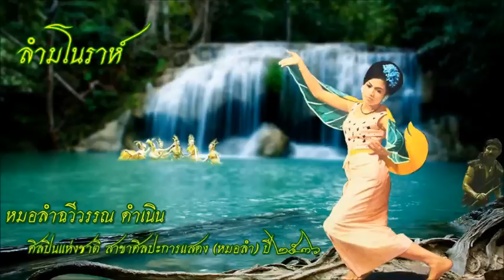ลำ มโนราห์-หมอลำฉวีวรรณ ดำเนิน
ลำล่อง มโนราห์
โดย หมอลำฉวีวรรณ ดำเนิน ศิลปินแห่งชาติ สาขาศิลปะการแสดง(หมอลำ) ปี ๒๕๓๖
เป่าแคนโดย หมอแคนทองคำ ไทยกล้า
ไฟล์เสียงต้นฉบับจาก ห้องสมุดดนตรีโลก [The World Music Library]
โดยมีคำบรรยายประกอบไว้ว่า

"Mo lam is a folk-song style from Isan province in northeast Thailand,
although in the 1980s it enjoyed wide popularity in Bangkok
and a few of the musicians actually made European and American tours.
It is a form that has both structured and improvised parts,
usually in the same song, and is best known for its sad and plaintive sound,
although there are some uptempo modes that are quite lively.
Chawiwan Damnoen is considered one of the best of the female mo lam singers,
with a precise yet spirited delivery and a great skill at the improvised parts.
She is accompanied by Thongkham Thaikla on the khaen,
a wind instrument made of a bundle of bamboo tubes fitted with free reeds
that is played by blowing into a central chamber and creating notes by opening and closing a hole on each tuned tube.
They instrument necessitates a rhythmic playing style that is often at odds with the slow and ornamented vocals it accompanies."

หมอลำเป็นรูปแบบเพลงพื้นบ้านจากภาคอีสานในตะวันออกเฉียงเหนือของประเทศไทย
ในช่วงปี 2523 หมอลำสร้างความเพลิดเพลินและได้รับความนิยมอย่างกว้างขวางในกรุงเทพมหานคร
และนักดนตรีบางคนได้ทำการแสดงในยุโรปและอเมริกา
หมอลำเป็นรูปแบบที่มีทั้งส่วนที่เป็นโครงสร้างและกลอนสดในเพลงเดียวกัน
และเป็นที่รู้จักดีสำหรับเสียงที่น่าเศร้าและคร่ำครวญของการขับร้อง
จะมีบางโหมดเป็นแนวดนตรีที่มีอัตราจังหวะความเร็วระดับสูง (uptempo) เพื่อสำหรับการเต้น ที่มีชีวิตชีวามากทีเดียว
ฉวีวรรณ ดำเนิน ถือว่าเป็นหนึ่งในที่ดีที่สุดของนักร้องหญิงหมอลำ
ที่มีความถูกต้องต่อการสืบทอดและยังมีทักษะที่ดีในส่วนของการลำกลอนสด
เธอมาพร้อมกับทองคำ ไทยกล้า ในการเป่าแคน,
ซึ่งเป็นเครื่องดนตรีเป่า ที่ทำจากมัดของท่อไม้ไผ่ติดตั้งกับลิ้นแคน(reeds)
ที่มีการเล่นโดยการเป่าเข้าไปในห้องส่วนกลางและการสร้างโน้ตโดยการเปิดและปิดรูในแต่ละท่อ
ซึ่งเป็นสิ่งจำเป็นในเครื่องดนตรี ที่ต้องใช้เป็นสไตล์การเล่นจังหวะ มักจะแข่งกับเสียงร้องที่ช้า และจะมาพร้อมกับการประดับเสียงร้อง